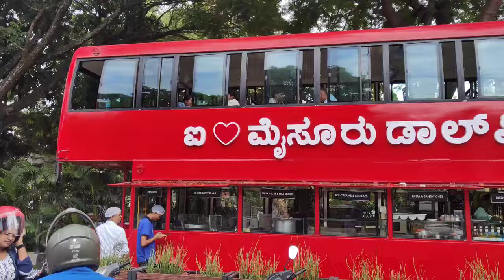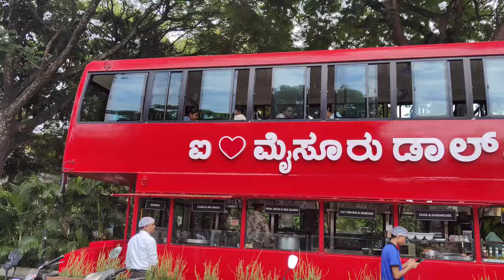birthday celebration/ ಹ್ಯಾಪಿ ಬರ್ತಡೆ ಅಮೃತ / daily routine in Kannada/ transgender lifestyle /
ಬರ್ತಡೆ ಸೆಲೆಬ್ರೇಶನ್ ಇವತ್ತಿನ ಒಂದು vlogs ನಲ್ಲಿ ನನ್ನ ಫ್ರೆಂಡ್ ಬರ್ತಡೇ ಸೆಲೆಬ್ರೇಶನ್ ಇತ್ತು ಅದರ ವಿಷಯವಾಗಿ ಒಂದು ವಿಡಿಯೋ ಮಾಡಿದೀವಿ. ನೋಡಿ ಖುಷಿಪಡಿ ಮತ್ತೆ ಅವರಿಗೂ ನಿಮ್ಮ ಕಡೆಯಿಂದ ವಿಶ್ ಮಾಡಿ.

   Thanka you 🙏🙏🙏🙏